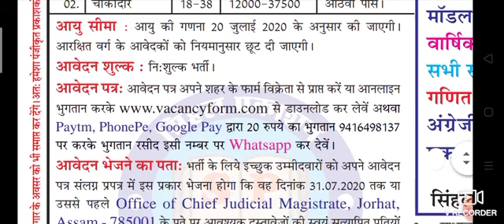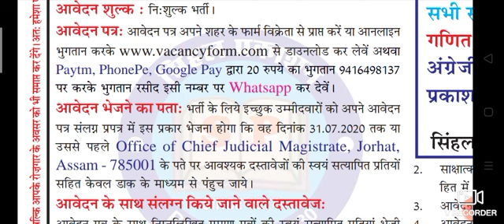जिला कोर्ट में ग्रुप D भर्ती वेतन 37500 तक अभी अप्लाई करें 2020